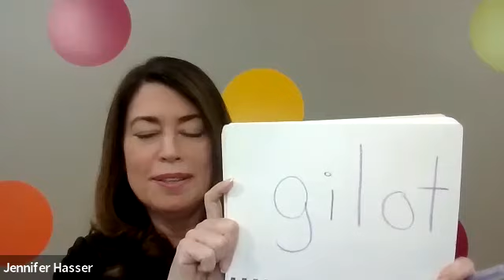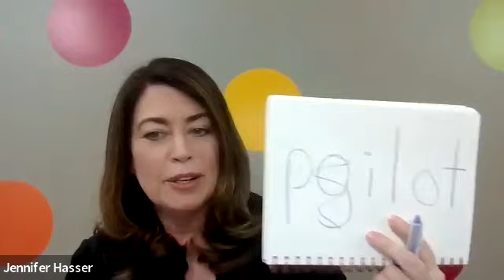Reflecting on the Science of Reading: A Kendore Learning Webinar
During this webinar, Jennifer Hasser, M.Ed., and Donna Hejtmanek, administrator of the Facebook group Science of Reading-What I Should Have Learned In College, engaged in a lively conversation about the SoR research and best practices. During our live Q&A event, Donna and Jennifer provided attendees with answers to commonly asked questions. This virtual event was presented by Kendore Learning on Feburary 6th, 2023.

About Kendore Learning and Syllables Learning Center:

We believe that all students benefit from a systematic, multisensory approach to learning.  And we believe that this approach belongs in the classroom. That’s why our mission not only includes one-on-one tutoring at Syllables Learning Center, but also focuses on educating and training teachers through Kendore Learning's comprehensive, structured literacy curriculum. Our program is accredited by the International Multisensory Structured Literacy Education Council and the International Dyslexia Association.